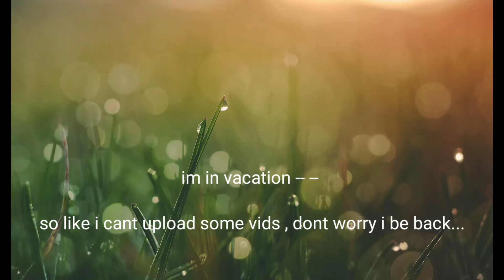announcement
song- far cry 5 ambience loading screen